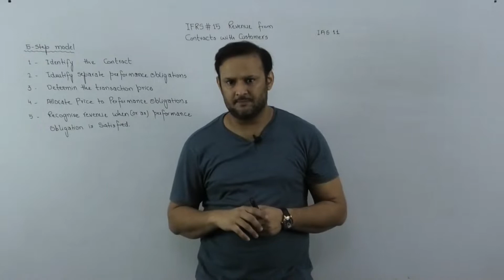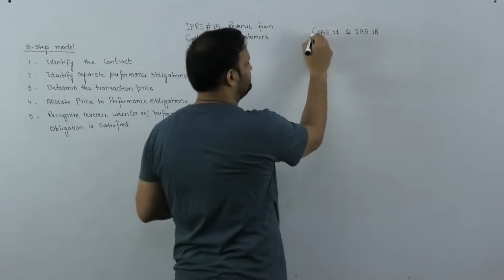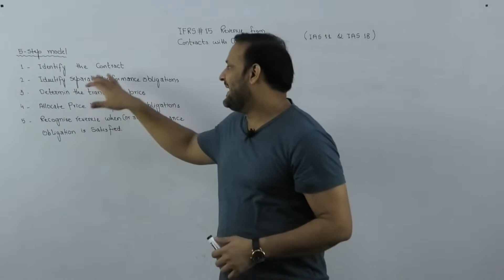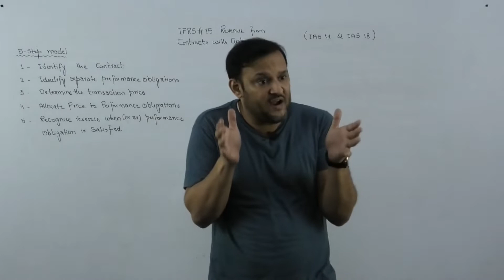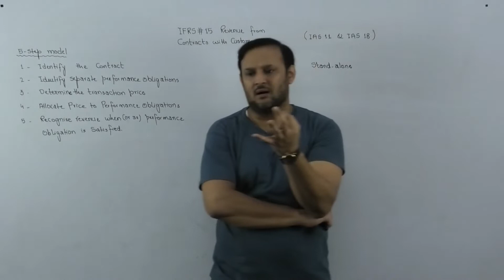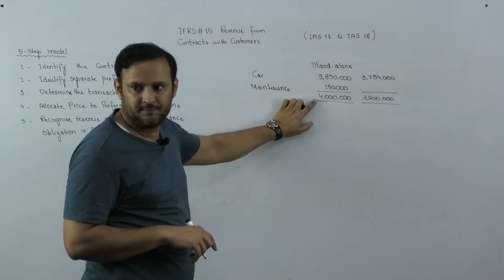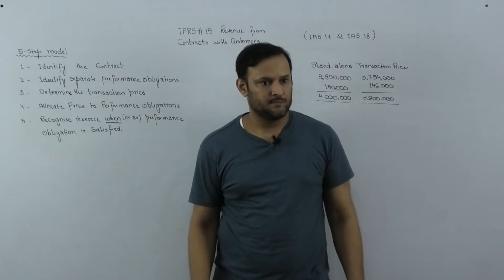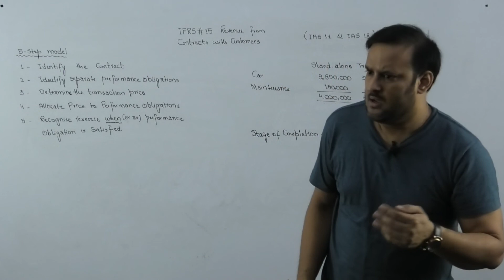IFRS 15 Revenue Recognition | Introduction to Five steps approach